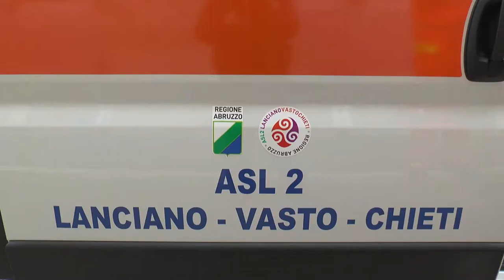Nuova ambulanza per il pronto soccorso di Chieti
70.000 € L’investimento della Asl Lanciano Chieti Vasto per una nuova ambulanza tecnologicamente avanzata per il soccorso ordinario e neonatale